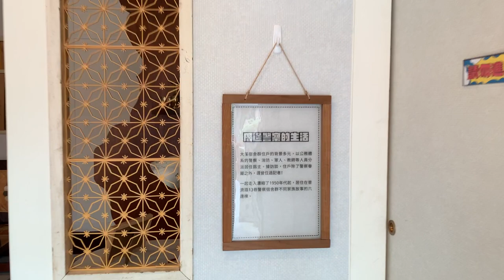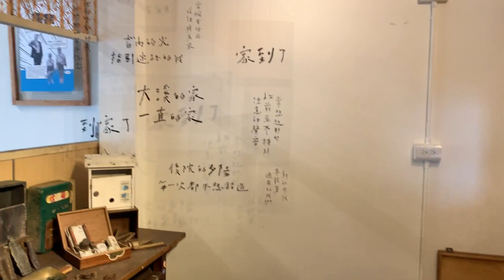【桃園景點】大溪木藝生態博物館-【警察宿舍群】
大溪警察局宿舍群是桃園少數仍能保有生活情境氛圍的完整宿舍群，一路見證了大溪從日治到民國近百年的警政沿革與變遷，現存建築更保留有戰後增改建、屬於居家住屋風貌的臺人配住日式宿舍特色，記錄不同時代的生活軌跡，係傳承大溪過往生活與近百年來警察故事的重要據點。